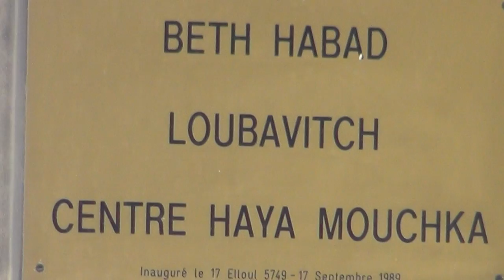Why Nazi Swastika on Jewish House? Beth Habad, Chabad, Loubawitch & Haya Mouchka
WHY A NAZI SWASTIKA ON A JEWISH HOUSE? THE SWASTIKA IS AN ANCIENT PHARAONIC SYMBOL, THAT REPRESENTS THE PYRAMID (see my other video on that). The jewish swastika house is in Strasbourg France, and the same day I met some friendly jewish people, who addressed me in the street, and with whom I had a pleasant conversation.